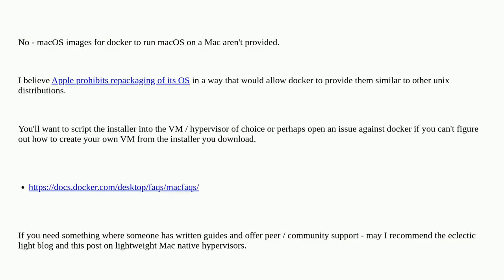Apple: Base MacOS Docker images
Base MacOS Docker images

A special thanks goes out to the community

  macos docker